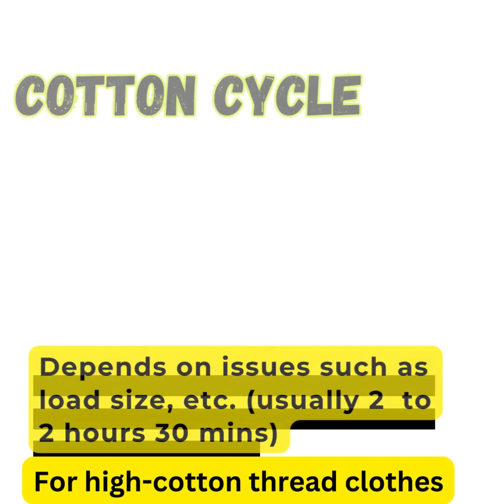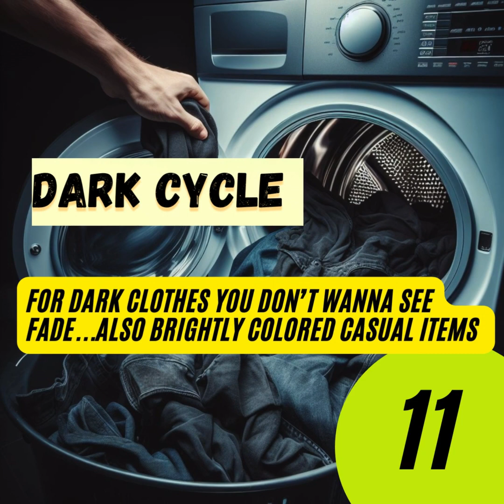Samsung washing machine cycle times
If you have recently purchased a Samsung washing machine- or you’re planning to buy one-, you’ll want to know what about Samsung washing machine cycle times, which is obviously dependent on the model you have and the washing program you choose.
With that in mind, here is a simple Samsung washing machine cycle times explainervideo...this will give you a solid idea about how long it will take for your Samsung washing machine to complete a cycle (based on the cycle you select)